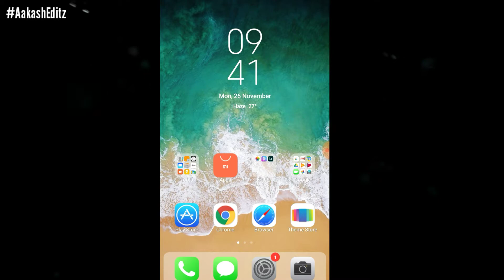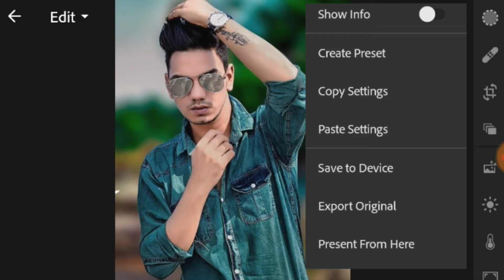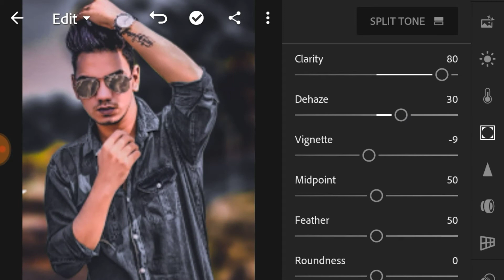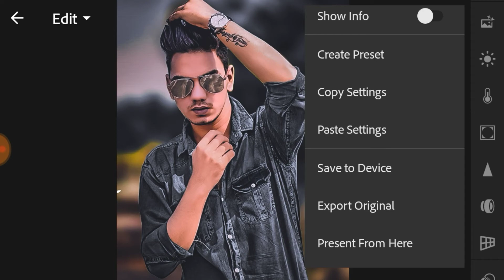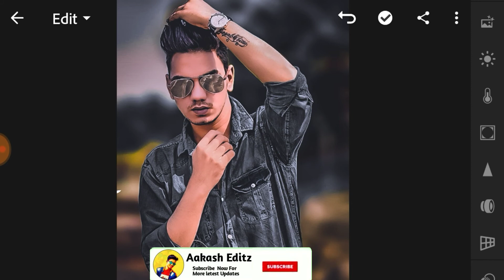Light Moody Effect in Lightroom | Lightroom Mobile Editing | Lightroom Mobile Tutorial | lr edit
Youre Quaries-

All Credit :-🙏
1) Photo by :-  Gopal Pathak

All the image/Picture shown in this video belong to the respected owner and not me i am not the owner of any picture showed in this video.All content used
Copyright to Aakash Editz.use or commercial display or editing of the content without proper Authorization
is not allowed. video is for educational purpose only.Copyright Disclaimer Under Section 107 of the Copyright Act 1976, allowance is made for "fair use" for purposes such as criticism, comment, news reporting, teaching, scholarship, and research. @Aakash Editz Official 2018

                        💖Dosto💖